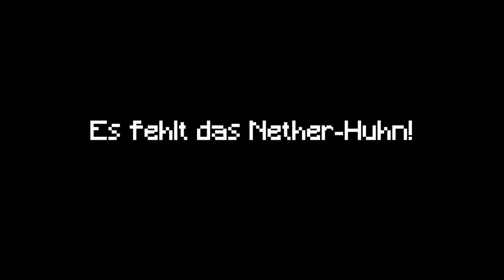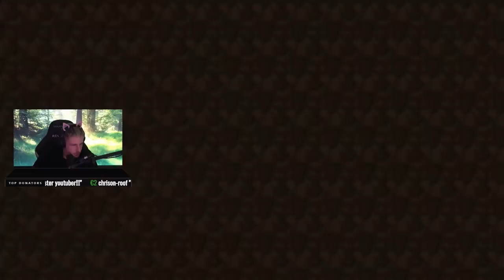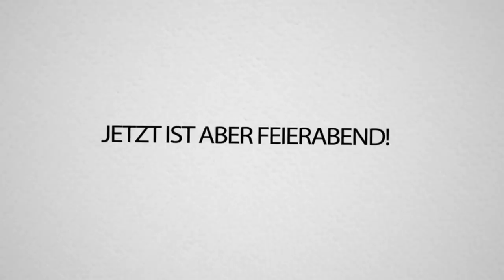Der DÜMMSTE FAIL im NETHER . . . KRANKE Rettungsaktion! SKYFACTORY 3 mit TRYMACS!